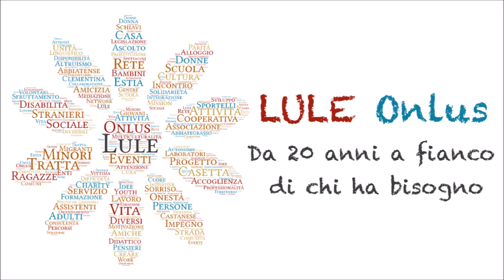Il Pifferaio Magico: laboratori creativi - "Un cuore e un mazzo di fiori per la Festa della Mamma"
Seguiamo i consigli di Yessica per rendere speciale questo 10 Maggio e stupire la nostra mamma con due fantastiche creazioni: un biglietto di auguri "pop up" con cuori e un mazzo di fiori colorati!!

La triste emergenza CoronaVirus ci ha costretto a chiudere temporaneamente le porte del Pifferaio Magico, lo Spazio Famiglie di Vittuone gestito da Cooperativa Lule.

Ma la fantasia e la voglia di creare di Yessica e Marta non può essere frenata! Per questa ragione hanno deciso di farvi compagnia con una selezione di tutorial realizzati direttamente dal laboratorio del Pifferaio Magico per realizzare, con tutto quello che avete in casa, creazioni divertenti e fantasiose.

Il Pifferaio Magico, lo Spazio Famiglie gestito da Cooperativa LULE ONLUS e finanziato dal Comune di Vittuone, vi aspetta con la sua proposta di laboratori, attività ricreative, spazio gioco e molto altro. Presso il Centro Socio Culturale O.Palme – Via Milano 18, dal lunedì al giovedì, mattina e pomeriggio